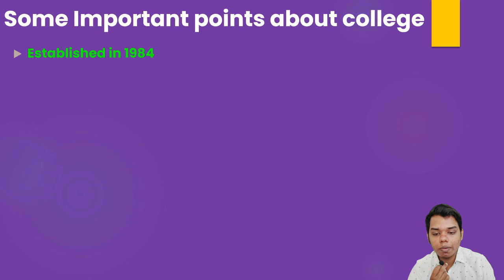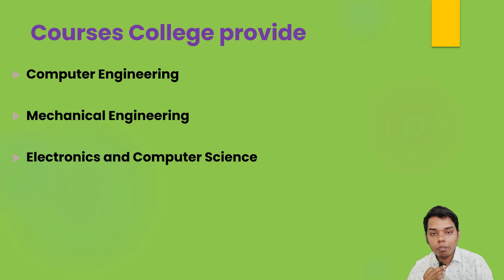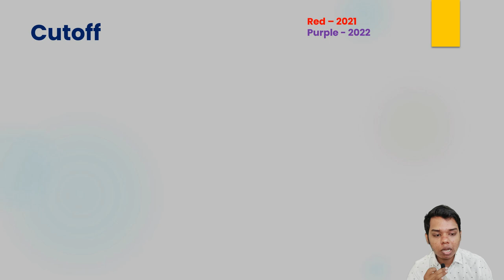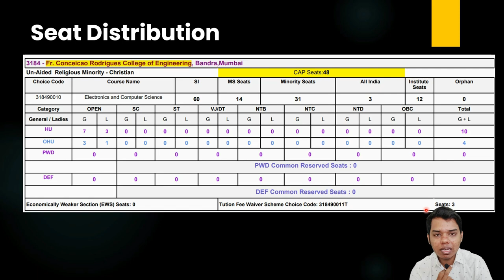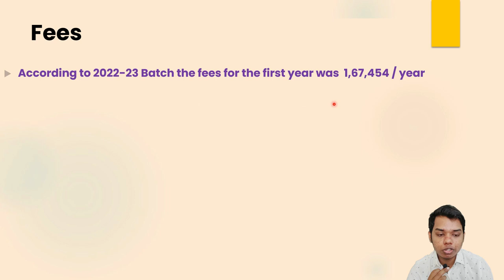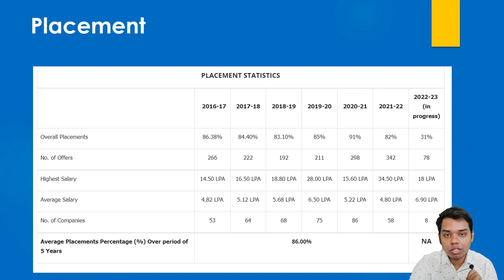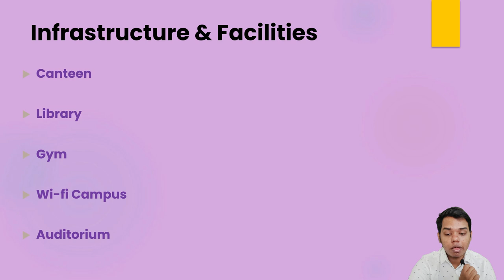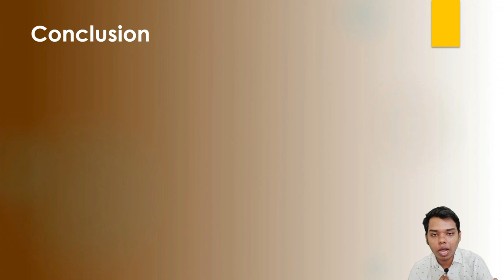Bandra's best College? 🤔 | Fr. C Rodrigues College of Engineering - Bandra | College Review -18 LPA🔥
In this video we are going to see the review of Fr. Conceicao Rodrigues College of Engineering - Bandra

The points covered in this video:
Placements given by Fr. Conceicao Rodrigues College of Engineering - Bandra
Cutoff for Fr. Conceicao Rodrigues College of Engineering - Bandra
Admission process for Fr. Conceicao Rodrigues College of Engineering - Bandra
Facilities provided in Fr. Conceicao Rodrigues College of Engineering - Bandra
Fees of Fr. Conceicao Rodrigues College of Engineering - Bandra

Infrastructure and facilities in Fr. Conceicao Rodrigues College of Engineering - Bandra

:label: tags
Fr. Conceicao Rodrigues College of Engineering - Bandra
FR. C Bandra
r. Conceicao Rodrigues College of Engineering
FR. C Bandra College Review
fr.agnel rodrigues college of engineering
kj somaiya college of engineering sion
agnel college of engineering
eletronics enginerrings
mechanical engineering
production engineering,
engineering
engineering college
st francis institute of technology
college admission
kj somaiya institute of technology